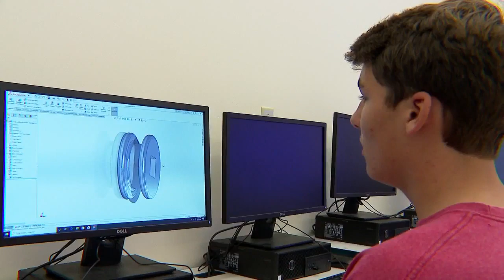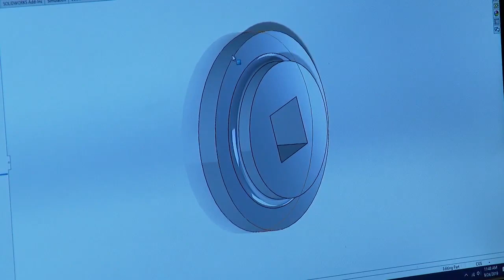Maine students learn how to make remote-controlled boats